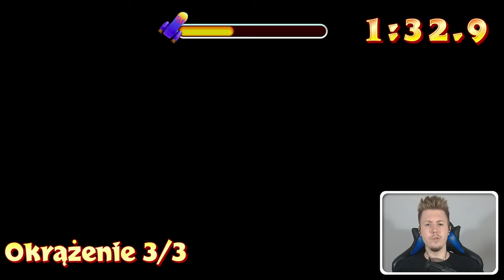KONIEC SERII! • Spyro: Reignited Trilogy #44 (Spyro: Year of the Dragon) | PC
Kopię gry otrzymałem od Activision.

W tym odcinku gram na komputerze w wersji z polskim dubbingiem i oryginalną ścieżką dźwiękową.